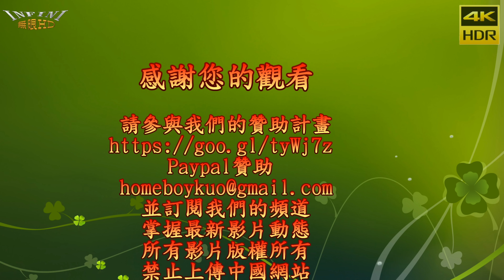梁文音2 分手後不要做朋友(4K HDR)@創世破曉 搶登永恆島 創世英雄見面會高雄場[無限HD]🏆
本影片未開營利 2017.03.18 高雄國際會議中心